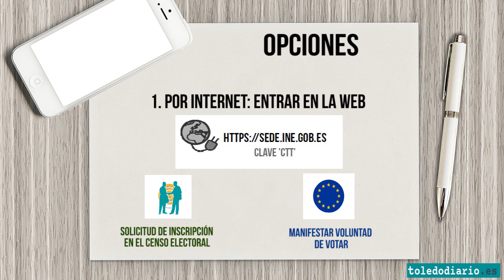¿Cómo puede votar un extranjero residente en las elecciones municipales?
En este breve vídeo te explicamos las condiciones y las opciones que como ciudadano extranjero -si eres residente en España- tienes para poder ejercer tu derecho al voto el próximo 26 de mayo en tu municipio